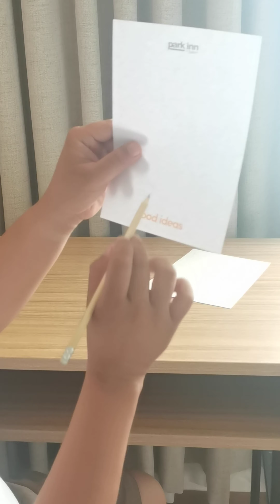lakawon Island Cadiz City